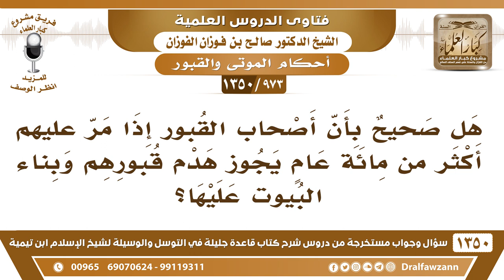[973 /1350] هل صحيح بأن صاحب القبر إذا مر عليه أكثر من ١٠٠ عام يجوز هدم قبره وبناء البيت عليه؟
-[973 /1350] السؤال: هل صحيح بأن أصحاب القبور إذا مر عليهم أكثر من مائة عامٍ يجوز هدم قبورهم وبناء البيوت عليها؟
الجواب: هٰذَا قَالَ به بعض الفقهاء، لكن لا دليل عليه، إِنَّمَا هو قولٌ فقهي، لا دليل عليه، والقبور تُصان وتُحترم، ولا تُهان، ولو طال عليها العهد، لا دليل عَلَىٰ هٰذَا القول.
للاشتراك في قناة الشيخ صالح الفوزان
أسئلة وأجوبة من شرح قاعدة جليلة ( 1350 ) مقطع

للاستفسار والإقتراحات والدعم
رئيس الفريق
لمشروع كبار العلماء